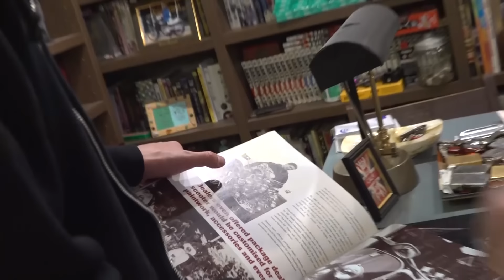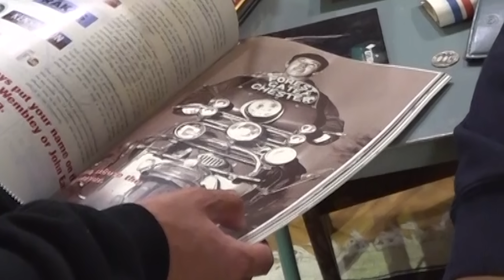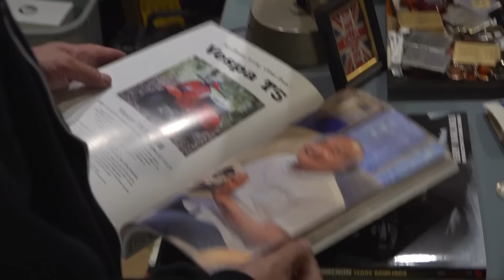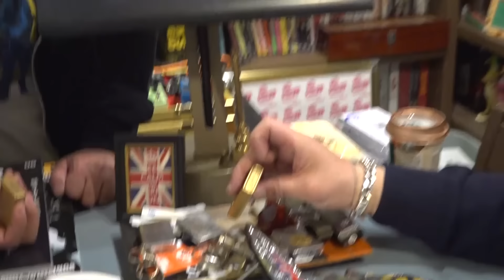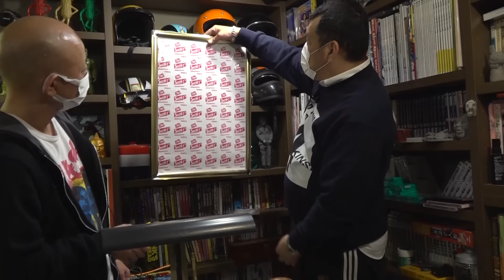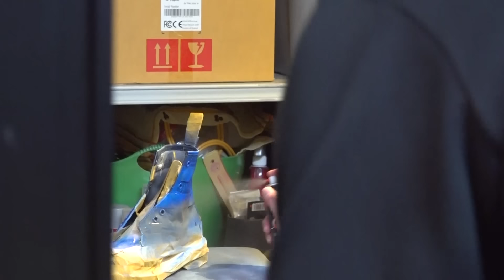【塗装完了】くっきー！&小峠オリジナルブーツ完成【ゲスト：バイきんぐ小峠】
ドクターマーチンの塗装に挑戦中のくっきー！と小峠。仕上がりを見た二人の感想は、、、

上記応募フォームより必要事項を明記の上ご応募くださいませ。
※当選された方へのプレゼントは着払いになります。

【革靴塗装】くっきー！ドクターマーチンを塗装する【ゲスト：バイきんぐ小峠】

サックくきサク　くっきー！　野性爆弾　小峠　バイきんぐ　Dr.Martens